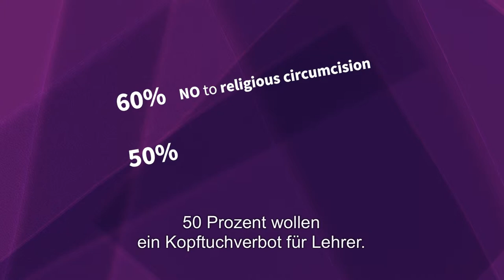4.1 Muss man "Vielfalt lernen"?